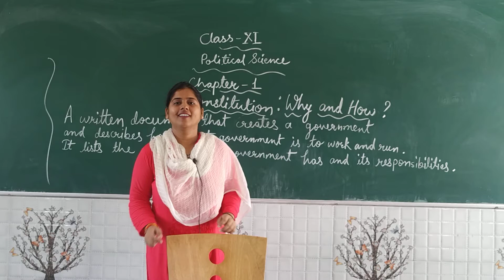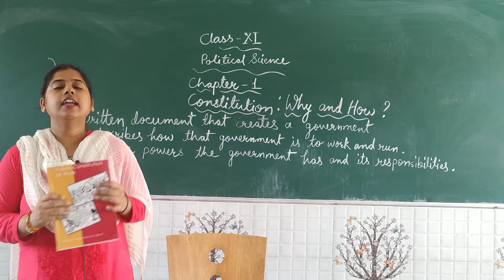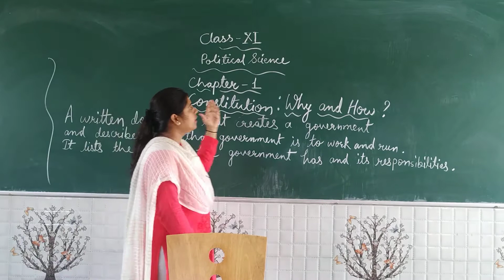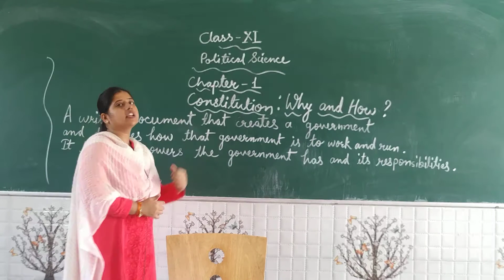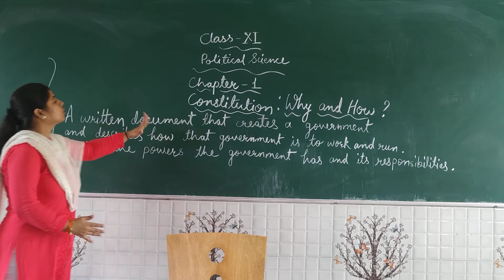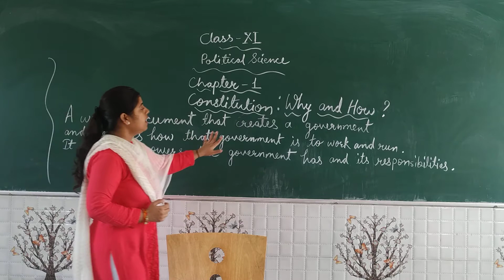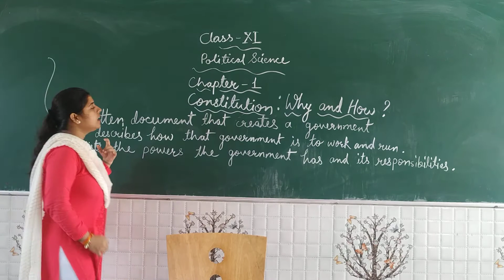Class11 ||Po.sci ||Constitution { intro }